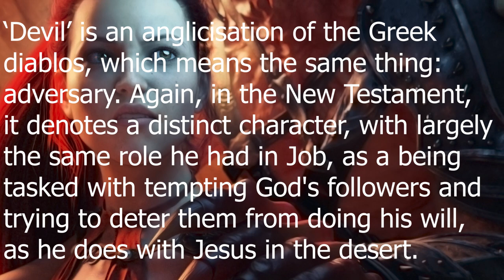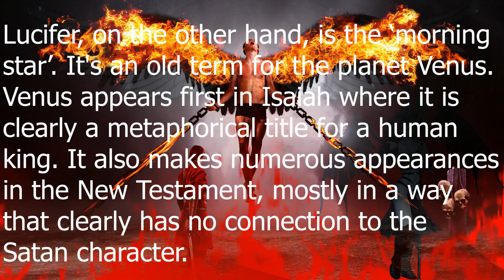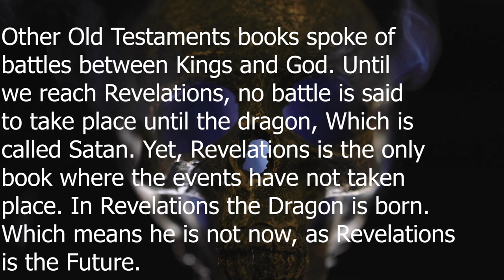Devil vs Satan vs Lucifer|Evil vs Evil|Evil Merge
Devil vs Satan vs Lucifer

The Devil and Satan are the same name in two different languages. Satan means ‘adversary’ in Hebrew. It is used to refer several beings in the Old Testament, although in some cases it refers to a distinct character: The adversary rather than an adversary. This is the character who most notably tempts Job in the book of that name.

‘Devil’ is an anglicisation of the Greek diablos, which means the same thing: adversary. Again, in the New Testament, it denotes a distinct character, with largely the same role he had in Job, as a being tasked with tempting God's followers and trying to deter them from doing his will, as he does with Jesus in the desert.

Lucifer, on the other hand, is the ‘morning star’. It's an old term for the planet Venus. Venus appears first in Isaiah where it is clearly a metaphorical title for a human king. It also makes numerous appearances in the New Testament, mostly in a way that clearly has no connection to the Satan character.

Many people belief Lucifer was an angel, that battled God and was ban from heaven. This is found no where in the Bible. Isaiah spoke of Lucifer falling from Heaven based on his thoughts of thing he could be the highest. No battle was given, no angels were taken. Other Old Testaments books spoke of battles between Kings and God. Until we reach Revelations, no battle is said to take place until the dragon, Which is called Satan. Yet, Revelations is the only book where the events have not taken place. In Revelations the Dragon is born. Which means he is not now, as Revelations is the Future. Both Satan and Lucifer exist today, so the battle has yet to happen. Nothing is said of him being an angel either. Just the Morning star which Jesus said he was a decent from. Jesus never came from Lucifer, so Morning Star can have another meaning. The Bible does not say whom Lucifer is. It is not Satan though. Lucifer’s name is only said one time in the Bible and never called Satan.